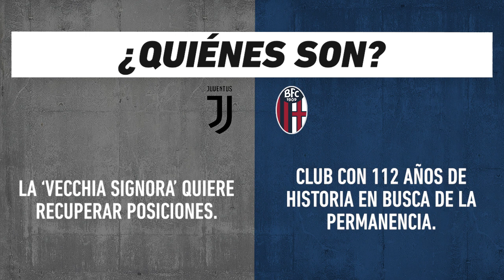Juventus vs Bolonia, frente a frente: Serie A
Duelo de la Jornada 8